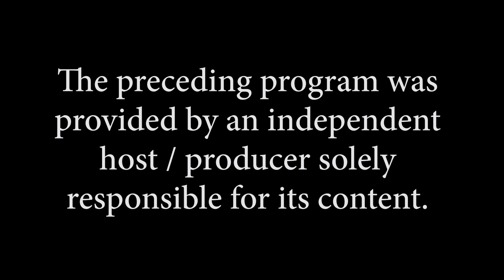The Ring & All Other Sports Episode #331 guests Joey Kilmarten and Bareknuckle Burly 04 15 24